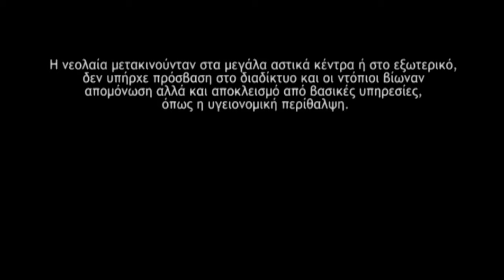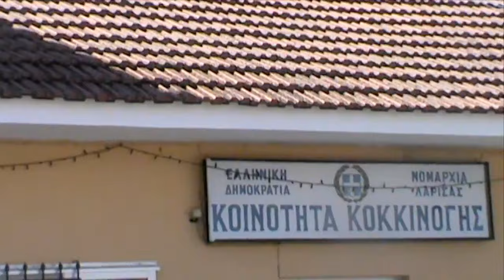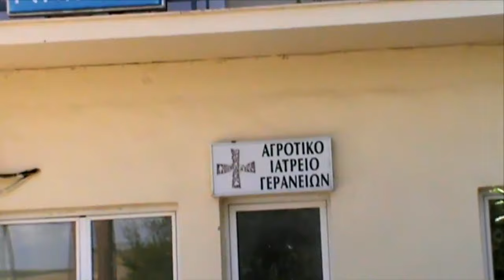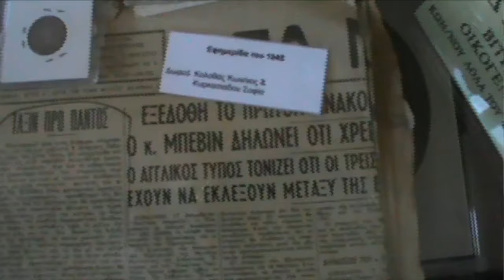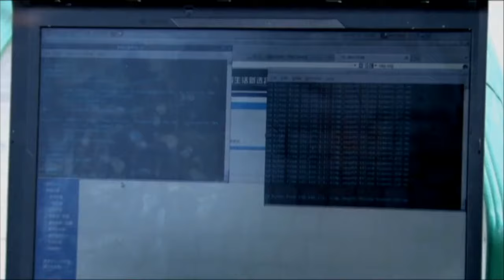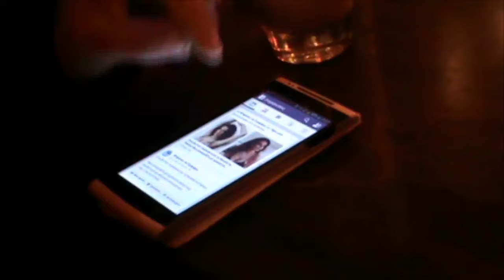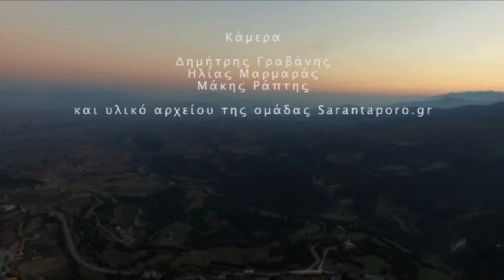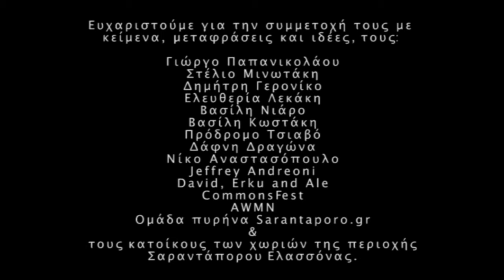Building Communities of Commons in Greece. A documentary on networks in Sarantaporo area.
Sarantaporo area, situated at the North of Greece, is an agricultural and husbandry region, also hit by the crisis. But even prior to the crisis, state’s attention to the area was poor. Youths were migrating to big cities or abroad. There was no Internet connection, and locals were isolated and deprived of basic services, e.g. medical aid.

At 2010 a group of people forms a community wireless network aiming to connect the villages among them and with the rest of the world. In time, and as the project matures, Sarantaporo.gr community aims even further. They want to be the catalyst so that the locals (re)organize cooperatives based on the wireless network, (re)enliven their economy, make it sustainable, more extrovert and independent of state and corporative control.

In doing so, they produce knowledge and build bridges between the hi-tech of a wireless network community and the real-life challenges of a rural community.

What are these challenges? How can a community be born and how are the existing ones transformed or affected during this course? What are the real-life stories of the people involved, one way or another, into this process? How can an effort in a small rural population in a remote part of crisis-ridden Greece relate to an ICT project in Catalonia University and -in a broader context- to the efforts to construct a new common ground for peoples in Europe?These are some of the inquiries we explore in the documentary.

In October 2015, the media arts collective Personal Cinema which produced the documentary, in collaboration with the Sarantaporo.gr team, launched a crowdfunding campaign at the Spanish crowdfunding platform goteo.org and succeeded to collect an amount of money that facilitated the realization of the documentary.

Οικοδομώντας Κοινότητες Κοινών - Ένα ντοκυμαντέρ για τα Δίκτυα στην περιοχή του Σαρανταπόρου Ελασσόνας.

Το Σαραντάπορο είναι ένα ορεινό χωριό στη Βόρεια Ελλάδα, στο δήμο Ελασσόνας. Πρόκειται για μια περιοχή με αγρο-κτηνοτροφική οικονομία η οποία δεν έμεινε ανεπηρέαστη από την κρίση. Ακόμη και πριν από αυτήν όμως, η κρατική μέριμνα για την περιοχή ήταν ελλιπής. Βασικά προβλήματα που αντιμετωπίζουν οι κάτοικοι είναι η μετανάστευση των νέων  στα μεγάλα αστικά κέντρα ή στο εξωτερικό, και η απομόνωση και ο αποκλεισμός που υφίστανται λόγω της απόστασης από τα αστικά κέντρα, αλλά και της έλλειψης τηλεπικοινωνιακής υποδομής για παροχή σύνδεσης στο διαδίκτυο. Ως αποτέλεσμα αδυνατούν να έχουν πρόσβαση σε βασικές υπηρεσίες όπως η υγειονομική περίθαλψη.

Το 2010, μια ομάδα ανθρώπων δημιουργεί στο Σαραντάπορο την αρχική υποδομή για ένα κοινοτικό, ασύρματο δίκτυο έχοντας ως στόχο την παροχή ανοιχτής πρόσβασης στο διαδίκτυο για τους ντόπιους κατοίκους αλλά και τους επισκέπτες του χωριού. Καθώς το πρότζεκτ ωριμάζει με το χρόνο, περισσότερα χωριά εντάσσονται στο κοινοτικό δίκτυο και διευρύνεται το αρχικό όραμα της ομάδας “Sarantaporo.gr”. Επιθυμούν να αποτελέσουν τον καταλύτη ώστε να αναζωογονηθεί η τοπική οικονομία, να δημιουργηθούν ευκαιρίες ανάπτυξης και να δημιουργηθούν οι προϋποθέσεις και οι ευκαιρίες για να παραμείνουν οι νέοι στον τόπο τους. Ευελπιστούν να γεφυρώσουν τεχνολογίες αιχμής (όπως αυτή ενός ασύρματου δικτύου) με τις πραγματικές, καθημερινές προκλήσεις μιας επαρχιακής κοινότητας της οποίας η οικονομία βασίζεται κυρίως στον πρωτογενή τομέα.

Ποιές είναι αυτές οι προκλήσεις; Πώς γεννιέται μια κοινότητα και πώς επηρεάζονται οι προϋπάρχουσες κοινωνικές δομές κατά τη διαδικασία αυτή; Ποιές είναι οι ιστορίες των ανθρώπων που εμπλέκονται με τον ένα ή τον άλλο τρόπο σ’ αυτή τη διαδικασία; Τί σχέση μπορεί να έχει ένα εγχείρημα σ’ έναν μικρό επαρχιακό πληθυσμό, σε μια απομακρυσμένη περιοχή της χτυπημένης από την κρίση Ελλάδας, με ένα πρόγραμμα ΤΠΕ (Τεχνολογίας Πληροφοριών & Επικοινωνιών) του πανεπιστημίου της Καταλονίας και - σε ένα ευρύτερο πλαίσιο - με τις προσπάθειες δημιουργίας ενός νέου κοινού εδάφους για τους λαούς της Ευρώπης;
Αυτά είναι κάποια από τα ερωτήματα που διατρέχουν το ντοκιμαντέρ.